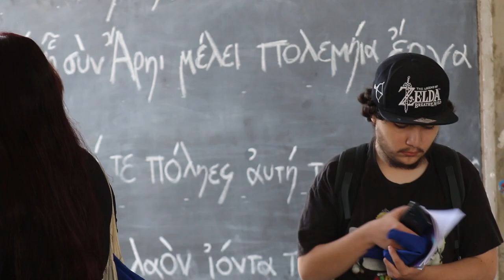Bienvenida Mechona 2023 | Facultad de Filosofía y Humanidades